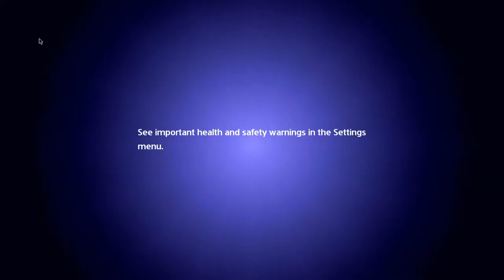SPF2 TURBO - Episode 2 - That Darn Mouse - Poncho Plays VERSUS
Today the Boys duke it out once again for Puzzle Control.  Salt will be spilled.    Friendships will be tested.